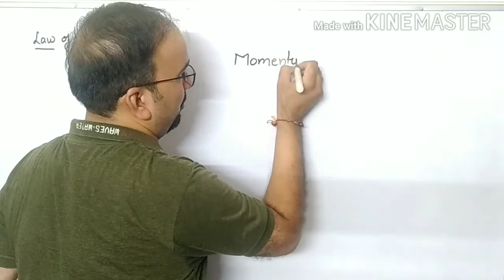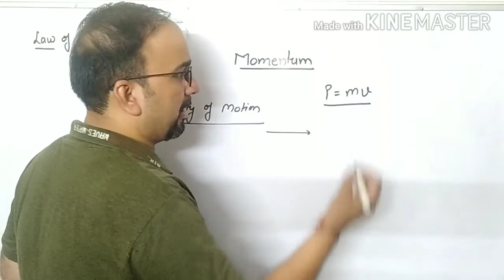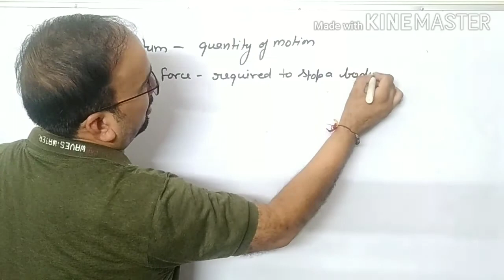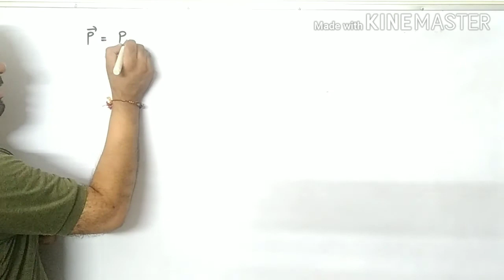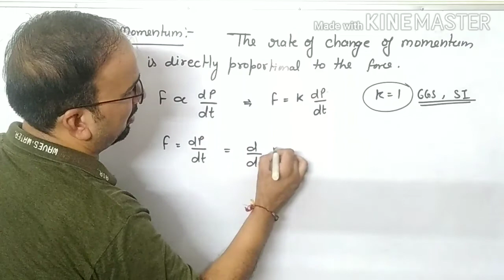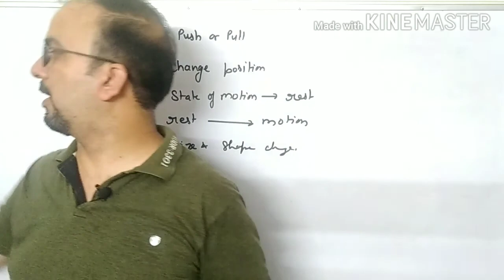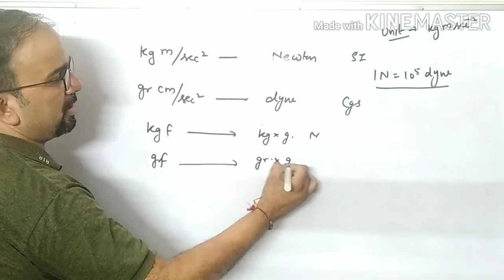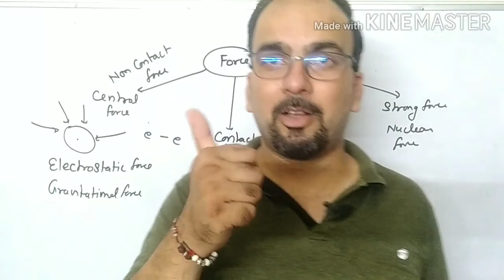Class XI Physics ( Second Law of Newton)